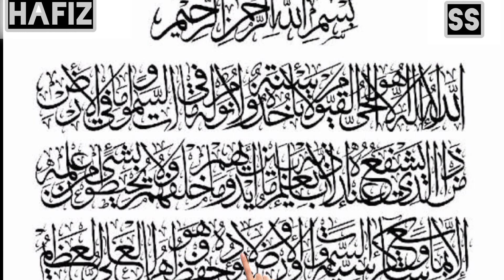ayatul kursi tilawt 10 sall Hafiz ki awaz me